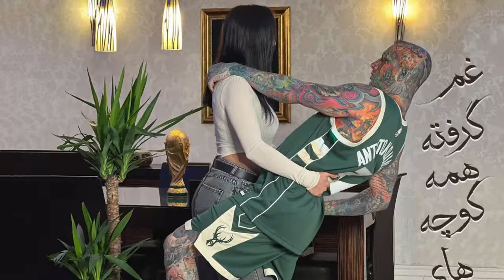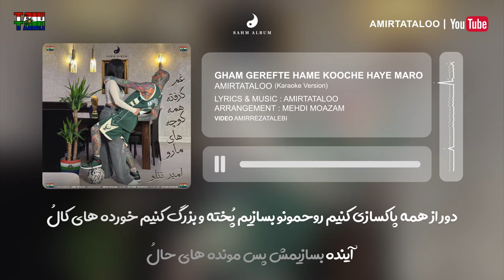Amir Tataloo - Gham Gerefte Hame Kooche Haye Maro I Karaoke (امیر تتلو - غم گرفته همه کوچه های مارو)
►Official Lyric :

یک یک دو دو هشت !
آ ...
بعضی وقتا بارونه که میشوره !
خورشید وایمیسته تماشا میکنه !
ماه ، میشینه تشویق میکنه !
رعد و برق کونِ خودش و بیخود پاره میکنه !
اما گفتم که ، این بارونه که میشوره ! (بارونه که میشوره)

من و دورَم کن از این کُره ی خاکی
نذار زمین من و قورتَم بده رسماً
میگم به این طبیعتِ وحشی
اگه تو معرفت داری ، یکی خوب ام بده پس من
(البته داد)

انقده خوبی که حتی از عکسات دراد شعر
نمیذارم ظرف بشوری ، مبادا که دستات خراب شه
مگه میشه بغلم ، آرامش برات نباشه ؟!
مگه میشه به من ، به من انرژی مثبتات نپاشه ؟!

من درس میگیرم از با تو بودن
با دوریت فازِ بد میگیرم
بَست میشینم پشتِ پنجره
حتی تو بهار هم برف میبینم
وقتی نیستی همه لحظه هام و دلخوشی هام
همه سرد میمیرن
سبزیِ این ثانیه ها
بی تو رنگِ زرد میگیرن

غم گرفته همه کوچه های ما رو
بیا بذار کنار سوژه های تار و
بیا بگیر یکی از گوشه های کار و
بیا بِکَنیم از همه کونده های سال و
دور از همه پاکسازی کنیم ، روحمون ‌و بسازیم و
پخته و بزرگ کنیم خورده های کال‌ و
آینده بسازیمش پس مونده های حال ‌و

آدما باید اعتماد و بشناسن ، صبر و یاد بگیرن ، ایمان رو بفهمن !
گاهی تنها داشتن کافی نیست ، فهمیدن داشته ها مهمه !
اگه چیزایی که داری و درست نشناسی خیلی ساده از دستشون میدی !
یا شایدم خیلی سخت ، اما از دستشون میدی !
( اما از دستشون میدی )

آره خب ، نبودنِ تو گرفت ، خندهَ رو اَ فِیس ما ! (اَ فِیس ما)
بی تو حتی شب بَده ، بَدم میادِش حتی ، از حسِ ماه !
بی تو ایراد میگیرم ، نرسیده از جنسِ راه !
بی تو من قاطیه خاله زنَکا دِق میکنم
هی این و اون و دیس میکنم ! ( دیس میکنم )
بی تو من راحت هفت هشت تا ، جعبه دستمال و تا صبح خیس میکنم !
( آره من ! منم آدمَم ! منم دل دارم )

هرچقدر بد بشی باز ، دارم هواتو اصلا انگار نیمکتای شهر منم ، آدمَکا تو !
تو ازم دور میشینی و من ، از دور میپامِت
 کَندَم از همه کِس و کارَم برا تو !
تو ازم دور میشینی و من ، از دور میپامت
کَندَم از همه کِس و کارَم براتو !

حالا که غم گرفته همه کوچه های ما رو

آ !
اونی که بهش نزدیک میشی باید خیلی ارزشِش‌ رو داشته باشه ، چون آدما هر چی به یکی نزدیک تر شن ، از بقیه دور تر میشن !
و ممکنه به خاطرِ اون یه نفر ، خیلی موقعیتا رو از دست بدن !

من فقط منتظرم یه چیز بخوای تا صدام کنی
عاشقِ اینم بشینم ، بنویسم نِگام کنی
من میدونم که تو چِته ، من میدونم چی دوست داری
من میدونم فِس بشی انجام نمیدی بی بوس ، کاری
من میدونم کجایِ اون صورتِت و ماچِش کنم
من اونم که وسطِ جمع ، میکنمت با چشم بلند
بیا فرو بریم تو بدنِ هم ، محکم من و بغل کن و
یه جور گُمَم کن تو خودت که حس بکنم فقط تو رو

رو پیشونیم که تو نفس میکشی ، چشمِ سوم انگاری وا میکنم
میدونی من عاشقِ اینم که با اون لوله لوله ایِ موهات بازی کنم